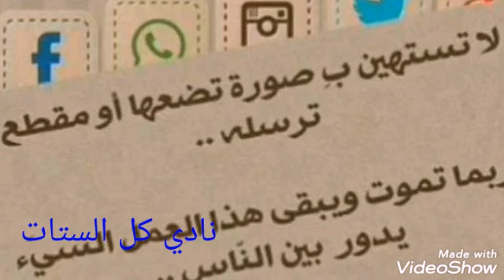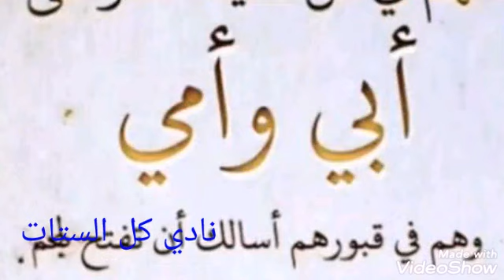معجون الطهي من ماجي/ مرقة دجاج بيتي كريمي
الماجي الكريمي
مقادير نفس مقادير المرقة المكعبات

♨️ شوربة المقدار الي تحبية

كرفس
جزر
بصل
حبهان
فلفل اسود
ورق لوري

كل هذا يغلي بشدة ويتكثف ثم يضرب في الخلاط ليصير خليط ناااعم
ثم يضاف الية معلقة من كل من
بابريكا
كركم
بصل بودرة
ثوم بودرة

يفرغ في برطمانات معقمة  وهو يغلي ويغطي في الحال

يعني باختصار
نفس طريقة الماجي اىمكعبات  ماعدا اضافة الدقيق 👌👌

لينك فيديو مكعبات المرقه

المرقه الباودر الفوريه